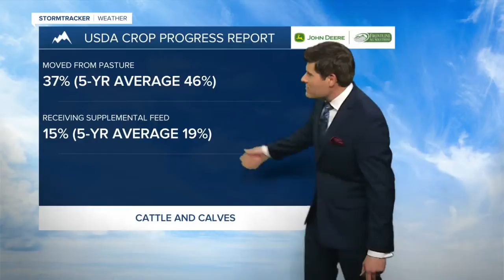Wind lets up this afternoon and temperatures take a tumble